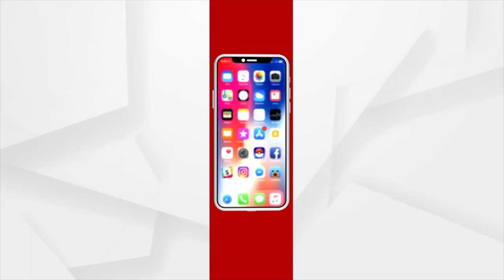Odia Movie "Alpa Dinara Galpa" Zee Sarthak's New Audio Releases